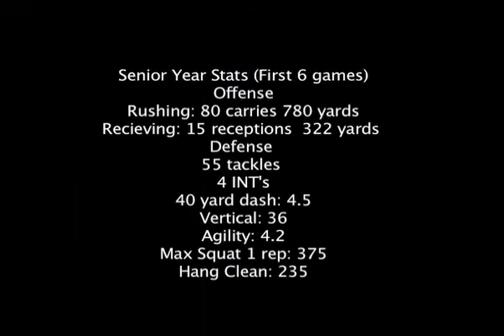Matt Tralli Senior Year Highlight Tape (First 6 games)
Matt Tralli    #5     5'10 170lbs Croton-Harmon High School
1st Team All-State
1st Team Jounal News All-Stars
North County News Player of the Year
Class B League B-2 Back of the Year
All-Section
All-League

*** All music used in this tape where purchased legally***